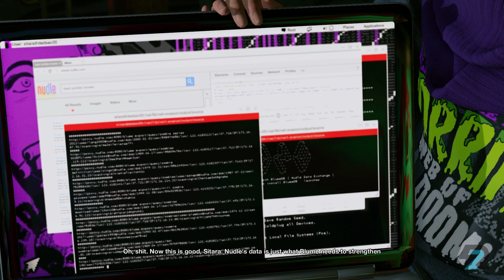WATCH DOGS 2 Walkthrough Part 7, Limp Nudle - Main Operation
Time Stamps:

00:00 - Intro
00:10 - 1.Second Wind
02:52 - 2.Alphabet Soup
38:30 - Outro

My Laptop Specs:

Legion Y740
Intel Core i7-9750H
16GB Ram
1 TB SSD + 1 TB HDD
RTX 2060

Credits:

for the Watch Dogs Font.